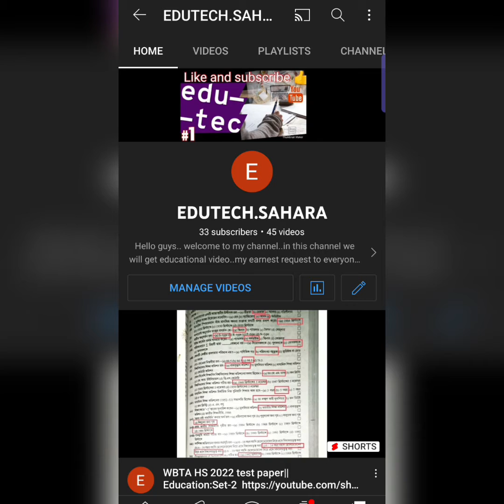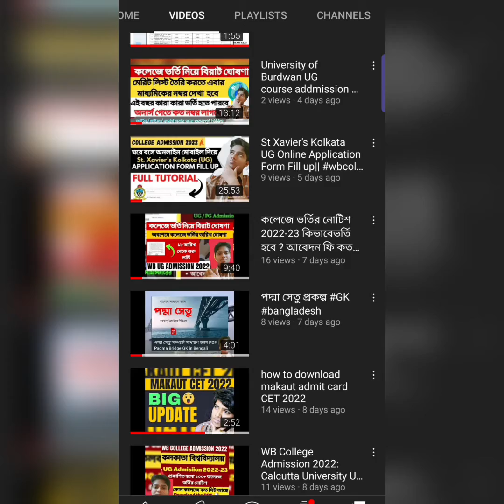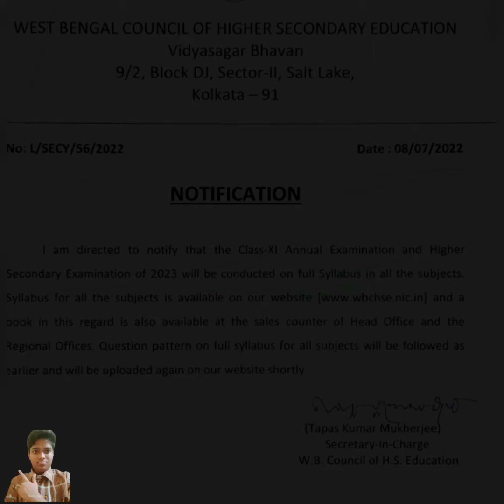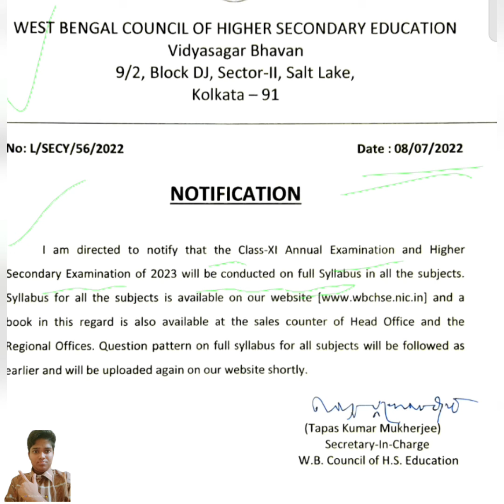উচ্চমাধ্যমিক ও একাদশের সিলেবাস নিয়েনতুন নোটিশ HS 2023 & Class 11 Annual exam Syllabus